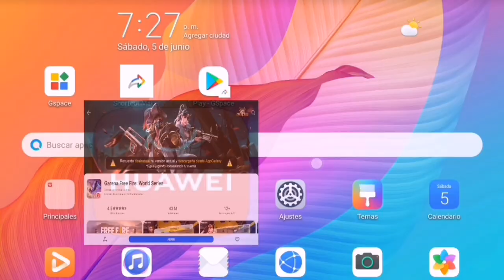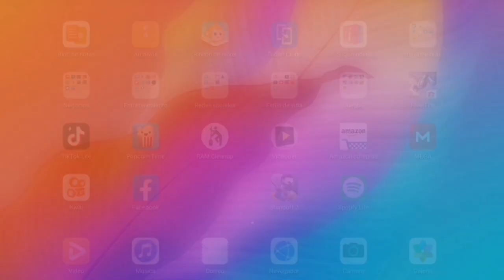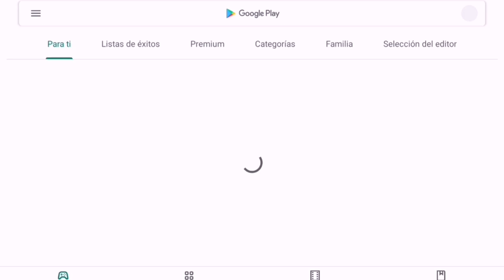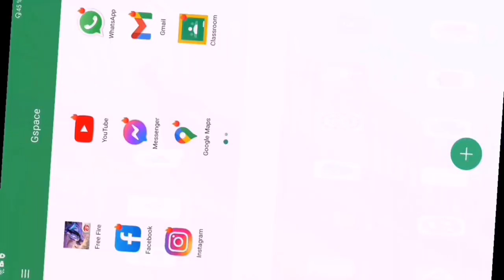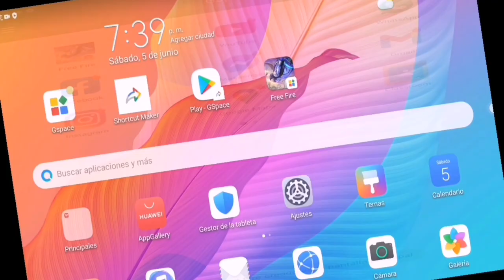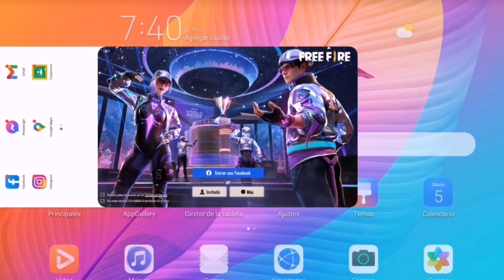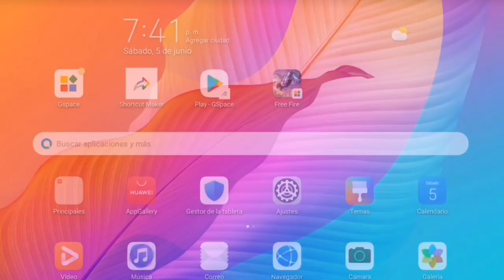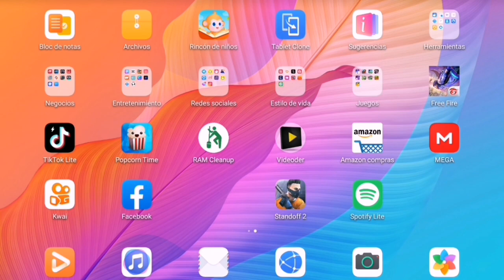PUEDO JUGAR FREE FIRE EN HUAWEI SI TENGO CUENTA DE GOOGLE O FACEBOOK?